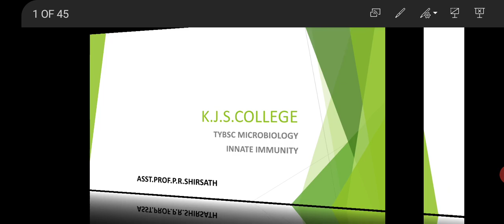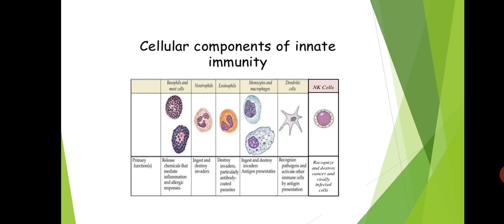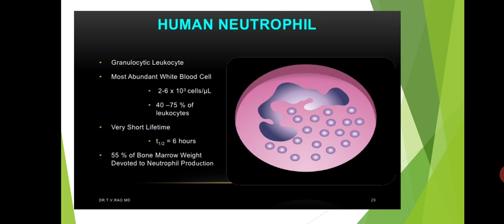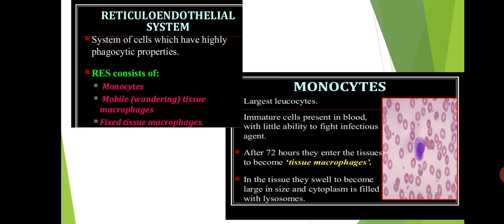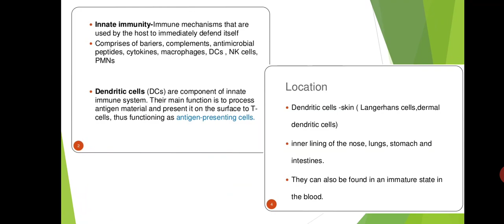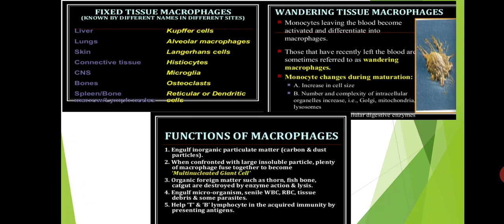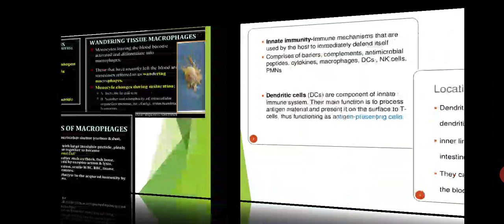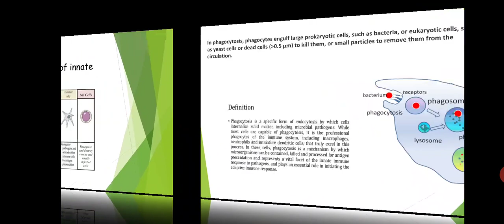Asst.Prof.P.R.Shirsath: Innate Immunity (TYBSc Microbiology MB 334)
phagocytic cells-
 PMNL (neutrophils)
dendritic cells
macrophages